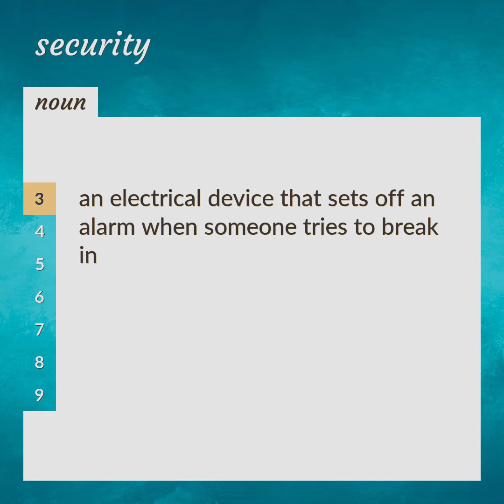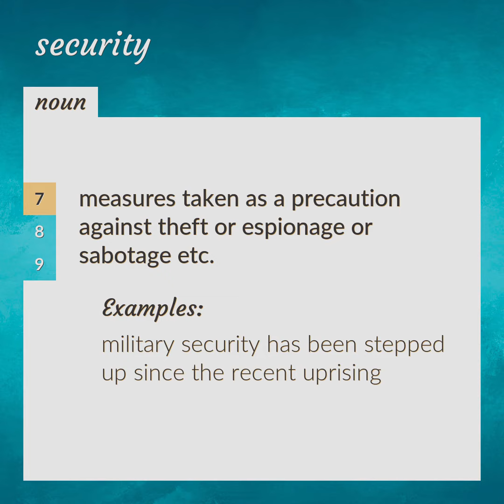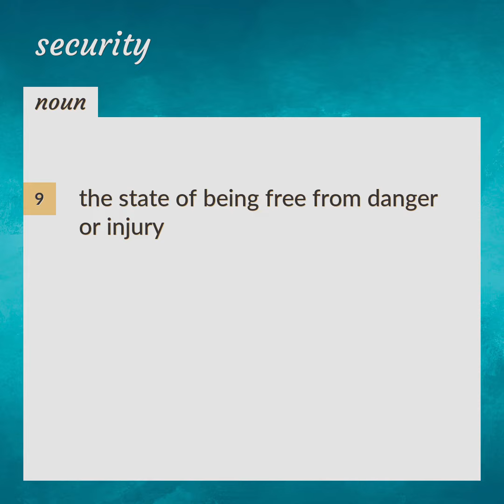Security | meaning of Security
What is SECURITY meaning?